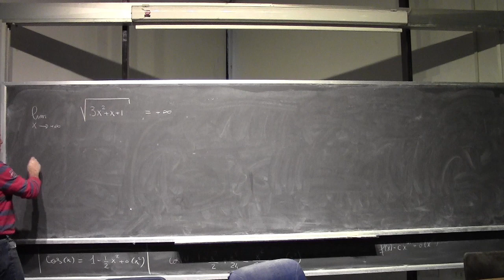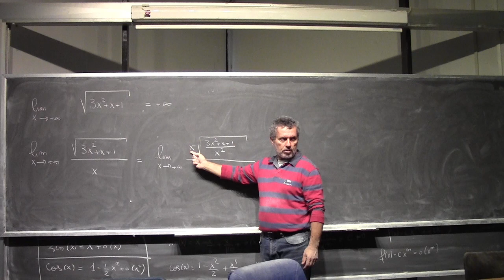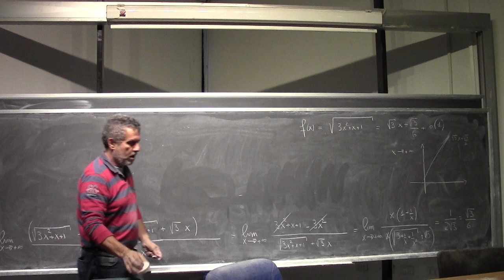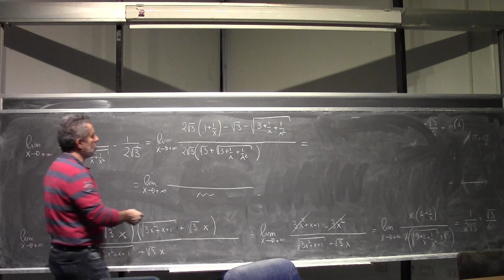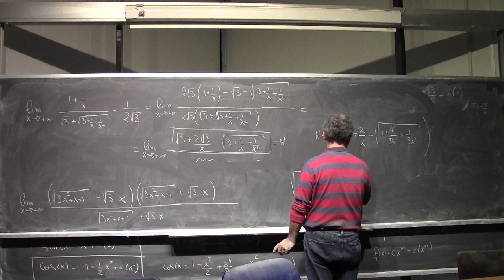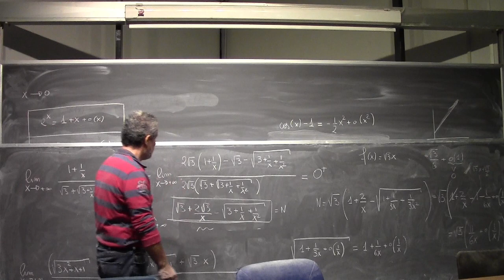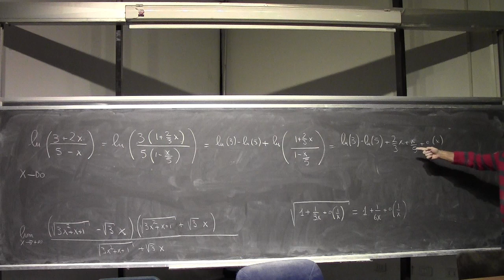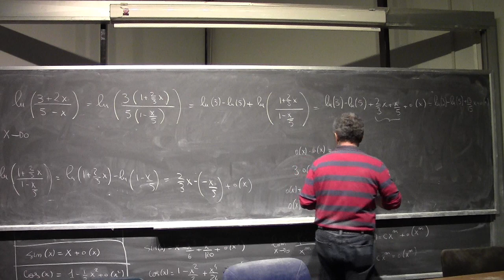Analisi Matematica I Lezione 21c